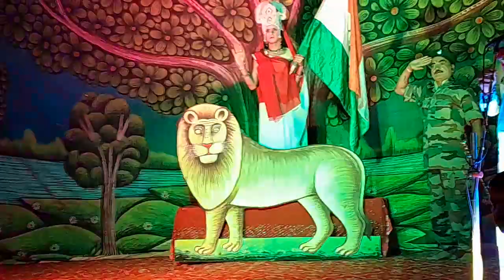राठ हमीरपुर! रामलीला महोत्सव! मेरा रंग दे बसंती चोला! देश भक्ति गीत बहुत सुंदर प्रस्तुति इस गाने पर